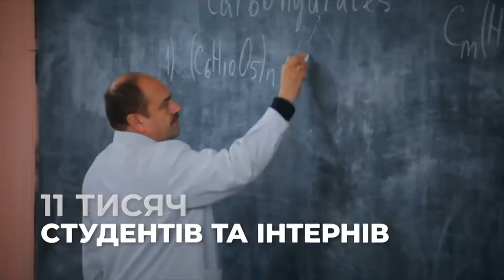ОНМедУ стане другою родиною для кожного абітурієнта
Студент 4 курсу Сафронов Дмитро розповідає: поступив в ОНМедУ через потужний викладацький колектив. Це визнані майстри свої справи, що не тільки діляться зі студентами знаннями і досвідом. Вони підтримують, допомагають впоратися зі складними викликами, готують майбутніх лікарів психологічно. В ОНМедУ Дмитро почувається, як вдома і запрошує всіх абітурієнтів до вступу.